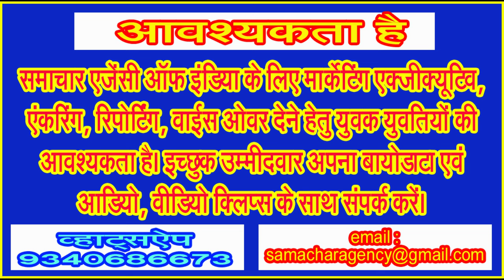कोविशील्ड के खिलाफ बन रहा माहौल, कहीं एंटी कोविशील्ड वैक्सीन हेतु उपजाऊ भूमि तो नहीं हो रही तैयार!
कोविड की वैक्सीन लगी 2021 में, तीन साल बाद भी उसके दुष्प्रभावों की जांच की चिंता क्यों नहीं की भारत सरकार ने!
(लिमटी खरे)
कोविड जैसी महामारी का नाम लेते ही रीढ़ की हड्डी में सिहरन पैदा होना स्वाभाविक है। कोविड काल में जिन्होंने अपने परिजनों को खोया है उनकी पीड़ा तो समझी जा सकती है, पर जो मौत को परास्त कर वापस लौटे हैं उनके मन में किस तरह का अनुभव हो रहा होगा, वे क्या महसूस कर रहे होंगे और आज जब कोविड की वेक्सीन के दुष्प्रभावों को लेकर सोशल मीडिया रंग चुका है तब इन लोगों की मानसिक स्थिति क्या हो रही होगी जिन्होंने बहुत ही भरोसे के साथ वैक्सीन के एक दो नहीं वरन तीन तीन डोज लगवाए थे। भारत में कुल 175 करोड़ टीके लगाए गए हैं।
यद्यपि अभी तक आधिकारिक तौर पर इस बात की पुष्टि नहीं हुई है कि कोविड काल में कोविशील्ड नामक वेक्सीन को लगाने के बाद उसके दुष्प्रभाव क्या हैं, पर इस वेक्सीन को बनाने वाली इंग्लैण्ड की फार्मा कंपनी ‘एस्ट्राजेनेका‘ का मानना है कि उसके द्वारा निर्मित वेक्सीन के दुष्प्रभाव या साईड इफेक्ट हो सकते हैं। 29 अप्रैल को ब्रिटेन के उच्च न्यायालय में दिए गए दस्तावेजों में एस्ट्राजेनिका नामक कंपनी ने माना है कि उसकी वेक्सीन से थ्रॅम्बोसिस, थ्रॉम्बोसाईटापेनिया सिंड्रोम अर्थात टीटीएस हो सकता है। टीटीएस एक ऐसी बीमारी है जिसमें शरीर में न केवल खून के थक्के जम सकते वरन प्लेटलेट्स की तादाद घट भी सकती है। इस तरह की स्थितियों में ब्रेन हेमरेज या हार्ट अटैक की संभावनाएं बढ़ जाती हैं। कहा जा रहा है कि दस लाख में एक व्यक्ति में यह देखने को मिल सकता है। यहां यह बताना लाजिमी होगा कि फाइजर, मोडेरना, और जॉनसन एंड जॉनसन जैसी कंपनियों के वैक्सीन के दुष्प्रभाव की पहले ही पुष्टि हो चुकी है।
इसका सबसे खतरनाक पहलू यह माना जा सकता है कि कोविड काल में जब चिकित्सकों को यह पता तक नहीं था कि यह बीमारी क्या है, इसके सटीक लक्षण किस तरह के हैं, इसका सही व प्रभावी ईलाज क्या है, तब एस्ट्राजेनेका कंपनी के फार्मूले पर देश में सीरम इंस्टीट्यूट के द्वारा कोविशील्ड नामक वैक्सीन का निर्माण किया गया था। देश में सबसे ज्यादा लगने वाली यही वेक्सीन थी। इससे भी ज्यादा विचारणीय बात यह है कि भारत सरकार के द्वारा कोविड वेक्सीन लगाए जाने के लिए परोक्ष तौर पर दबाव भी बनाया गया था। कोविड वेक्सीनेशन के प्रमाण पत्र के बिना न तो आप कहीं प्रवेश करने के अधिकारी थे और न ही सार्वजनिक परिवहन के अंग ही बनने के पात्र थे। इसके अलावा सोशल मीडिया पर यह प्रचारित हो रहा था कि अगर समय सीमा में वैक्सीन नहीं लगवाई गई तो तय समय सीमा के बाद इस वैक्सीन को लगाए जाने का भारी भरकम शुल्क अदा करना होगा। यही कारण था कि लोगों ने निशुल्क टीके लगवाना ही मुनासिब समझा।
कोविड काल में लगे लाक डॉऊन की समाप्ति के बाद जम दिनचर्या सामान्य होना आरंभ हुई तब उसके बाद कोविड के दौरान स्थिति परिस्थितियों को संभालने, व्यापक स्तर पर वेक्सीनेशन करवाने के लिए सोशल मीडिया और कुछ मीडिया संस्थानों में सरकार की जमकर पीठ ठोंकी जाती रही। कोविड काल का भयानक मंजर सभी के सामने रहा है। लगातार ही जलती चिताएं, श्मशान में जगह की कमी, लोगों में भय का माहौल, सरकारी अस्पतालों में अराजकता, निजि अस्पतालों में लूट न जाने क्या क्या देखने को मिला इस कोविड काल में। इस दौर में सत्ता में बैठे लोगों ने जमकर मनमानी की। जिलों में प्रशासनिक मुखियों और स्वास्थ्य विभाग के आला अधिकारियों के द्वारा की गई मुगलई किसी से छिपी नहीं है। कोविड काल के बाद हृदयाघात से जितनी मौतें हुईं हैं, उन्हें सामान्य तौर पर दिल का दौरा पड़ने से हुई मौत की संज्ञा दे दी गई। यहां तक कि कोविड काल में अस्पतालों में हुई मौतों में अधिकांश में हृदय गति रूकने से हुई मौत ही निरूपित किया गया था।
इंग्लैण्ड के प्रतिष्ठित अखबार द टेलीग्राफ की एक अन्य खबर के अनुसार एस्ट्राजेनेका के द्वारा बनाई गई कोविड वेक्सीन के बाजार में आने के कुछ समय बाद ही वहां के वैज्ञानिकों ने इस खतरे को पूरी तरह न केवल भांपा वरन इस वैक्सीन के स्थान पर दूसरी वैक्सीन लगाए जाने की तगड़ी अनुशंसा भी कर दी। इसका नतीजा यह हुआ कि कोविशील्ड का उपयोग ब्रिटेन में बहुत ही कम हुआ। ब्रिटेन में मुआवजे के लिए प्रकरण वहां के न्यायालय में विचाराधीन है। उम्मीद है कि इंग्लैण्ड के लोगों को न्याय मिल जाएगा, पर भारत में पीड़ितों को क्या मुआवजा मिलने के मार्ग प्रशस्त हो पाएंगे, क्योंकि सरकार के द्वारा कोविड पीड़ितों के लिए बने पीएम केयर फंड की जानकारी देने से पहले ही इंकार किया जा चुका है।
इसके साथ ही एक और खबर आई कि कोविड 19 की इस वैक्सीन के दुष्प्रभावों की बात सामने आने के उपरांत कोविन की वेबसाईट पर डाले गए वैक्सीनेशन के प्रमाणपत्रों पर से प्रधानमंत्री नरेंद्र मोदी की फोटो को हटा दिया गया है। यह खबर सोशल मीडिया की सुर्खियां बनीं, उसके बाद मीडिया में भी यह खबर आई। पहले तो कोविड वैक्सीन को सरकार ने अपनी बड़ी उपलब्धि निरूपित किया था पर अब उसे यह शायद नुकसान का ही सौदा प्रतीत होता नजर आ रहा है।
कोविड महामारी के दौरान मची अफरातफरी, आनन फानन किया गया लॉक डाऊन, प्रशासनिक सख्ती आदि के चलते जिला, प्रदेश और राष्ट्रीय स्तर पर निरंकुशता पूरी तरह हावी हो गई थी। इस दौरान जिला स्तर से राष्ट्रीय स्तर तक अनेक तक के खेल भी हुए। लोगों ने इस आपदा को अवसर में तब्दील करने से भी गुरेज नहीं किया। सत्ताधारियों और दवा के कारोबारियों के बीच एक अलग तरह की सांठगांठ की बू भी आती दिखी। धीरे धीरे कलई खुली पर कमजोर विपक्ष और पूरी तरह सेट मीडिया के चलते यह सब मानो कुछ दब ही गया...
(लेखक समाचार एजेंसी ऑफ इंडिया के संपादक हैं.)
(साई फीचर्स)